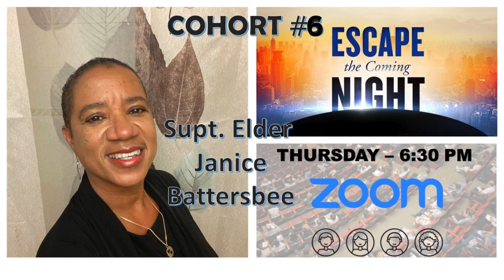18 FEBRUARY - S.W.I.M. ANNOUNCEMENTS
18 FEBRUARY -  S.W.I.M. ANNOUNCEMENTS

Blessings Abound!